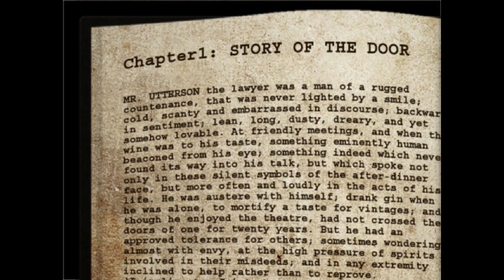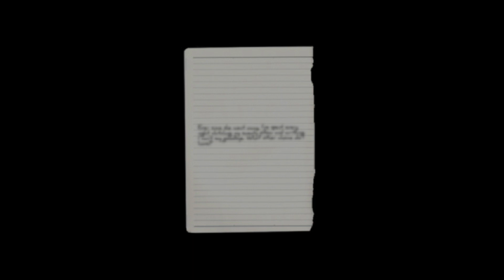The Crooked Man Part 5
We get in a curfuffle with the Crooked Man and throw him down a pit to then later whack him upside the head with a bottle of booze and ignite his crooked head-ass into a flaming hot cheeto. (yes I know I screwed up a couple of times but at least I am relentless). oh and Davey got a girlfriend...what a fucking chad.